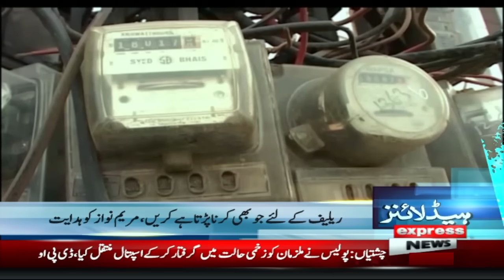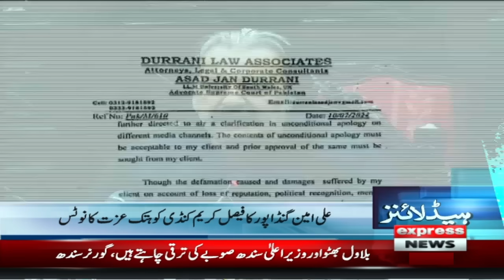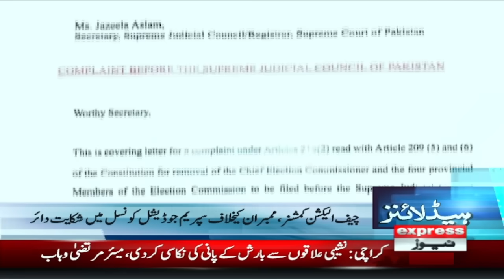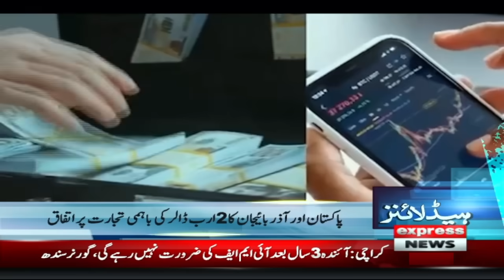No More deal | News Headlines 7 PM | Pakistan News | Latest News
Ishq Dar Big U-turn | Ban on PTI | | News Headlines 7 PM| Pakistan News |Pakistan News
Imran Khan | Supreme Court | Army Chief In Action| News Headlines 7 PM| Pakistan News |Pakistan News
Army Chief In Action | Imran Khan | Supreme Court | News Headlines 7 PM | Pakistan News